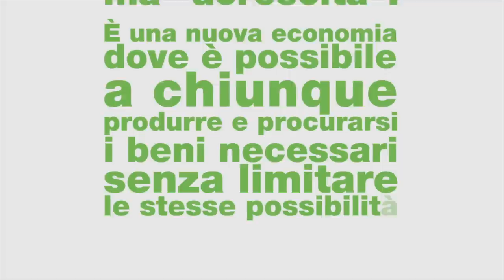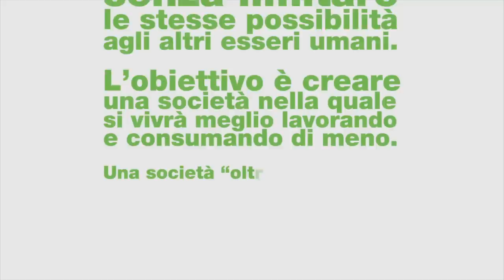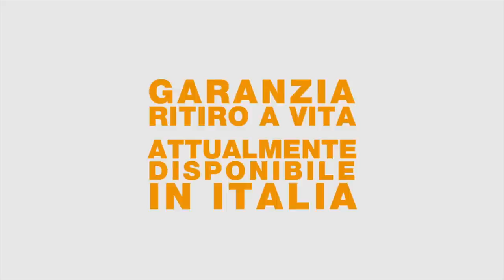MECCANICA | ita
directed by Enrico Zanetti
motion graphics and editing by Enrico Marcon
photos by Nicola Picogna & Udo Koehler